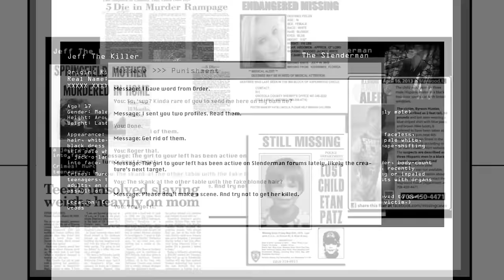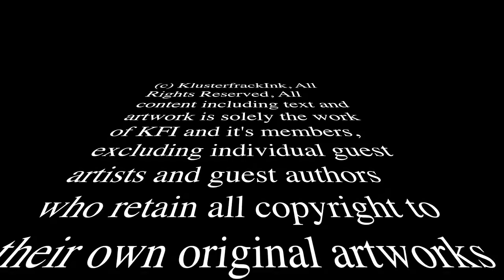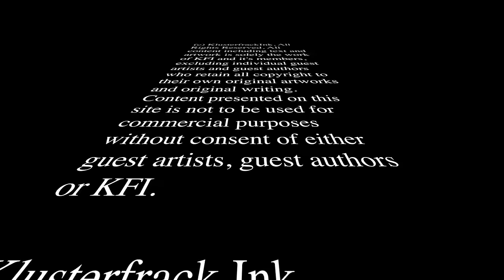Jeff VS Slenderman [Light 'Em Up by Fall Out Boy] MV